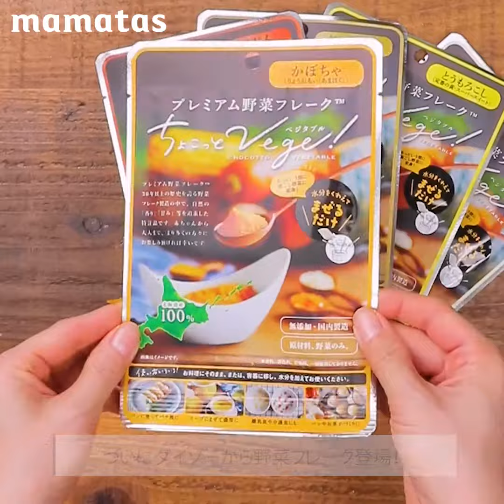ママ聞いて！ダイソーから朗報！ 離乳食から大人まで！便利すぎる野菜フレーク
離乳食を作るとき、野菜の下ごしらえって面倒すぎる…
そんなママたちに朗報！
ダイソーから野菜フレークの登場です👏✨

発売開始後、大人気で売り切れ続出！
もうすぐ入荷され、店頭に並びます♡

でも100円で離乳食にも使える！って正直心配…？品質は大丈夫？？

まったく心配いりません！
北海道野菜を使ったベビーフードを開発している「Hokkaido Products」がミニサイズを製造し、ダイソーで販売♡

北海道産100％の野菜、国内製造！
しかも無添加で着色料甘味料など一切使用せず、原材料は野菜のみなので安心して使えます。

バリエーションは5つ❣️
・かぼちゃ（りょうおもい・あまほく）
・とうもろこし（定番の黄・スーパースイート）
・とうもろこし（希少な白・ピュアホワイト）
・にんじん（ようていにんじん）
・じゃがいも（インカのめざめ）

使い方は簡単。
フレークにお湯（または牛乳）を混ぜるだけ。
あっという間に裏ごし野菜（ペースト野菜）ができちゃいます。
今までの苦労はどこへ…

recipe1：野菜たっぷりおかゆ
お子様の月齢に合わせたおかゆの上にペースト状にしたとうもろこし、にんじんをのせる。

recipe2：かぼちゃロールサンド
サンドイッチ用のパンにかぼちゃペースト（ゆるすぎない方が巻きやすい）を塗ってクルクル巻いてカットしたら完成！

recipe3：秒でポテトサラダ
下ごしらえが面倒なポテトサラダも簡単にできる！

じゃがいもフレークにお湯、チンしたミックスベジタブル、マヨネーズ混ぜるだけ！

動画に関するリクエストやご質問はコメントでどうぞ！

mamatas（ママタス）はWEBや各SNSなどでも動画を配信しています